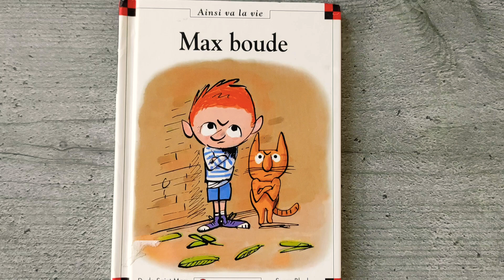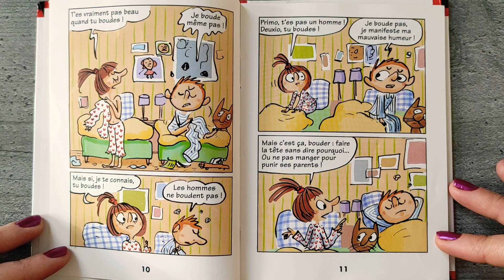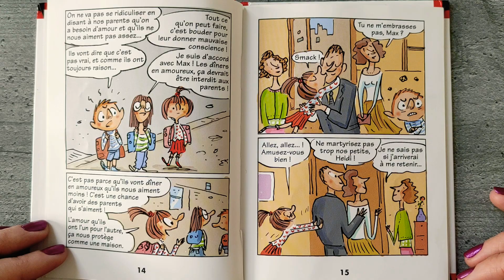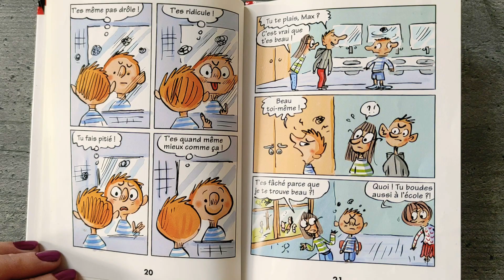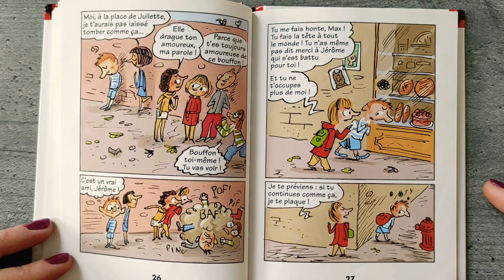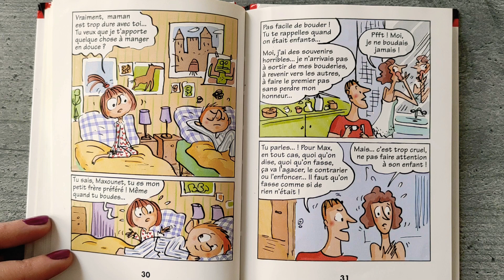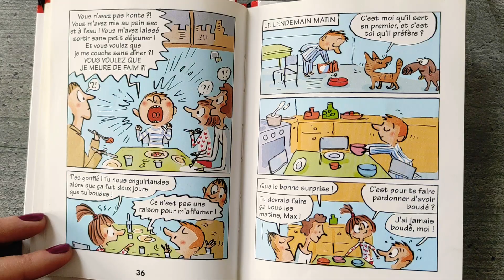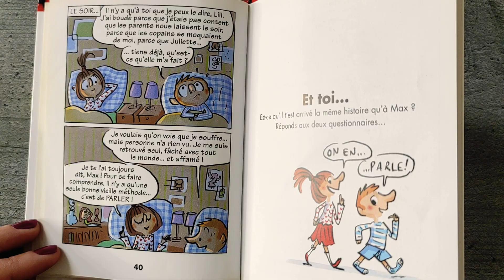MAX BOUDE ❣️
Une histoire pour montrer qu'exprimer ce qu'on ressent vaut toujours mieux que bouder

Pour montrer qu'il n'est pas content que ses parents sortent, Max se met à bouder... Ce livre montre qu'en voulant punir les autres lorsqu'on se sent blessé, on se punit soi-même en boudant. Il apprend qu'il vaut mieux parler pour se faire comprendre !

Dominique de Saint Mars. Après des études de sociologie, elle a été journaliste à Astrapi. Elle écrit des scénarios qui donnent la parole aux enfants et traduisent leurs émotions. Elle dit en souriant qu'elle a interviewé au moins 10 000 enfants... Ses enfants et petits-enfants sont ses premiers inspirateurs ! Engagée dans les causes contre la maltraitance et la souffrance psychique, elle est aujourd'hui marraine de l'Oeuvre Falret. Prix de la Fondation pour l'Enfance. L'illustrateur : Serge Bloch. Cet observateur plein d'humour et de tendresse est aussi un maître de la mise en scène.

Max et Lili est une série de bandes dessinées françaises éditée chez Calligram depuis 1992 dans la collection Ainsi va la vie. La série compte 127 tomes en août 2021. Ses auteurs sont Dominique de Saint-Mars (scénario) et Serge Bloch (illustrations).

Max et Lili sont frère et sœur (lui le cadet, et elle l'aînée). Chaque tome porte sur un thème (autour de l'école, la famille, la vie sociale…) vécu par les enfants ou un de leurs proches, puis résolu ou du moins discuté avec leurs parents. L'ouvrage se termine toujours par quelques pages de questions pour l'enfant. Le caractère enfantin du trait et l'humour des histoires permettent de traiter en douceur des thèmes parfois difficiles : mort d'un grand-père, divorce, racket, maltraitance, alcoolisme d'un proche, mort d'un animal, harcèlement scolaire, etc.

Les personnages :

Max Martin : l'un des héros de l'aventure. Il a les cheveux roux et porte régulièrement un t-shirt rayé bleu et blanc et un short. Il est le cadet et est souvent jaloux de sa sœur Lili. C'est un garçon intelligent, qui a souvent de bonnes idées, surtout avec les copains. C'est aussi le plus petit de sa classe en taille. Sa personnalité peut varier dans les différents tomes, il peut se montrer tantôt gentil, sensible et naïf, tantôt turbulent, agressif ou encore jaloux, ceci dans le but de mieux traiter les sujets évoqués.

Lili Martin : l'une des héroïnes de l'aventure. Elle a les cheveux châtains en poireau et porte régulièrement une jupe rouge et une chemise blanche à pois rouges. Elle est l'aînée et en profite pour se croire supérieure à Max, sans toutefois manquer à l'aider. Cependant, elle est souvent complexée par son physique (ex. : elle se trouve trop maigre) et a peur de rater, de ne pas plaire. Elle est également le souffre-douleur de Valentine. Comme Max, son caractère peut varier au fil des tomes, et peut être soit sensible et peu sûre d'elle, soit très confiante et taquine, surtout envers Max, ce qui dans le dernier cas peut l'éloigner de son entourage.

Barbara Martin : la mère de Max et Lili. Elle a les cheveux châtains et bouclés. Elle surprotège souvent ses enfants et veut qu'ils soient grands, mais pense qu'ils ne peuvent pas l'être sans qu'elle reste dans leur dos. Elle est stricte.

Paul Martin : le père de Max et Lili. Il a les cheveux blonds. Il essaie toujours d'avoir les meilleures idées possibles pour ses enfants et est régulièrement en désaccord avec sa femme au sujet de leur éducation. Il est strict dans les premiers albums et plus laxiste dans les derniers.

Pluche : le chien de Max et Lili. Il meurt dans Le Chien de Max et Lili est mort.

Pompon : le chat de Max et Lili.

Plupluche : l'autre chien de Max et Lili après Le Chien de Max et Lili est mort. Par la suite, il est appelé Pluche.

Ce livre est disponible en librairie et sur Amazon 👇